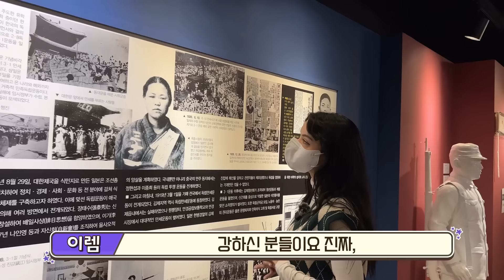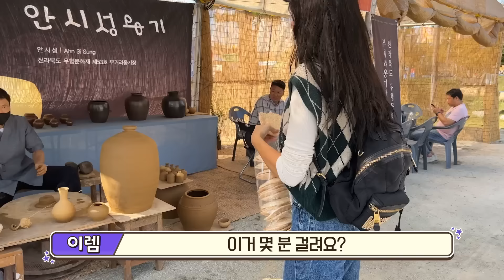[Special 전라북도]특별한 김제 여행, 제대로 힐링😍 렛츠고 김제🤩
김제에 가면 눈이 좋아진다?!
끝이 없는 푸른 지평선,
노을 내려앉은 수평선까지!

여기에 역사와 축제 한 스푼씩 더해지면
볼수록 매력 넘치는 김제랍니다.
랜선 김제 여행 지금 당장 고고고 ☝☝